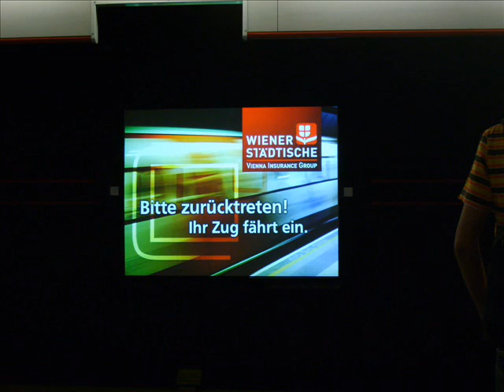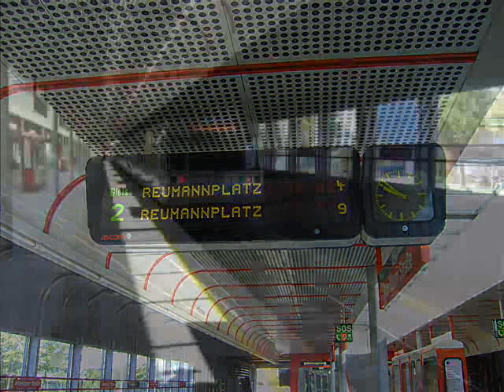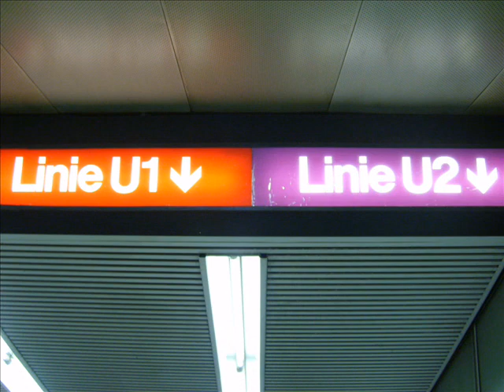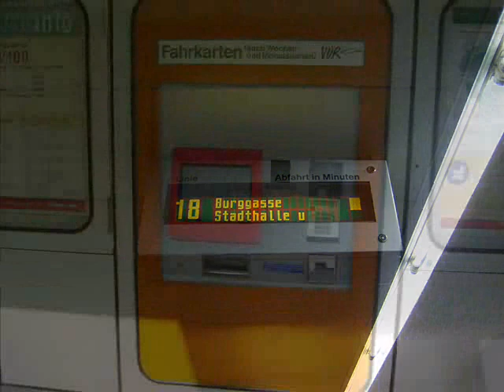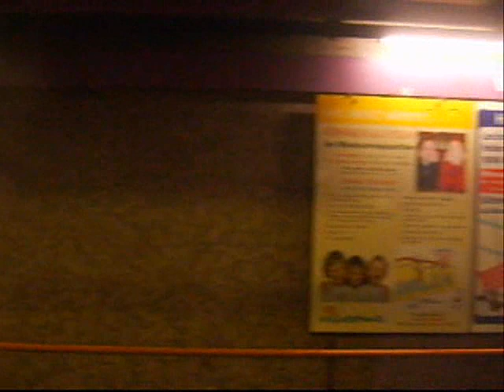Wiener Linien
Wiener Linien - U-Bahn und Straßenbahn